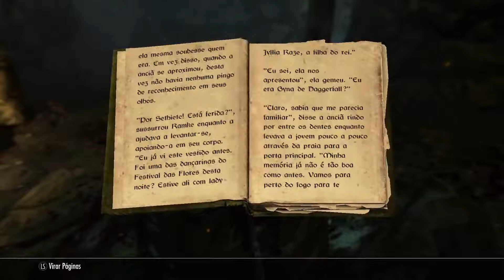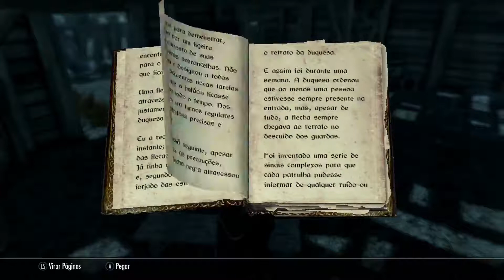40 - The Elder Scrolls Skyrim - Companions - Missão de resgate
Sobrevivendo em Skyrim